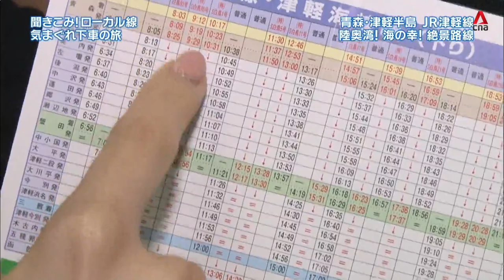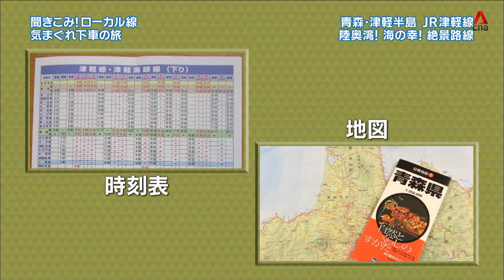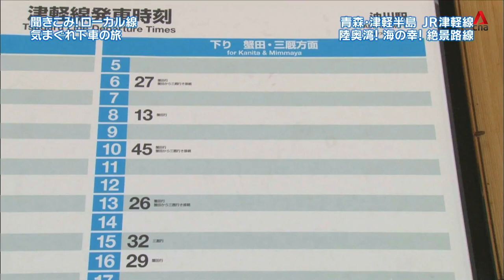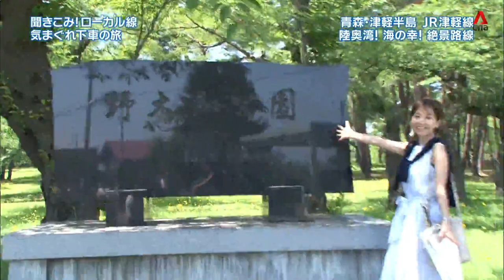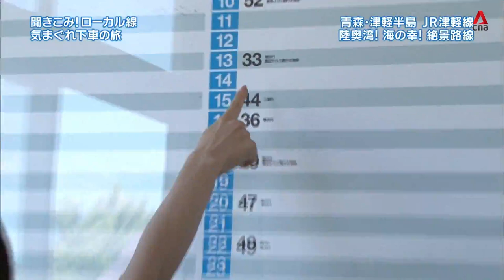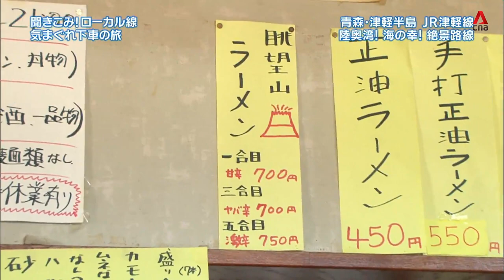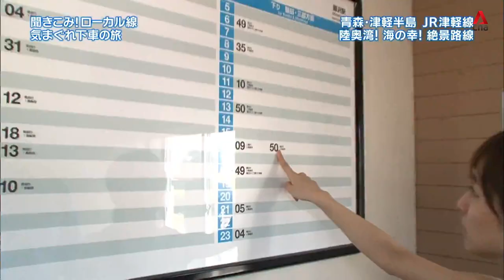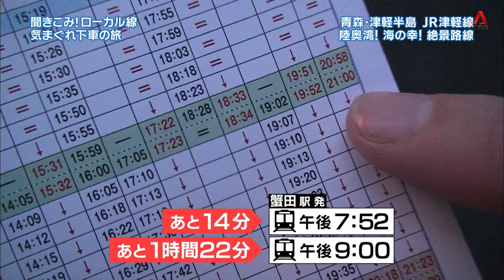Japan Hour: Road Trip To Hokkaido (Part 1)